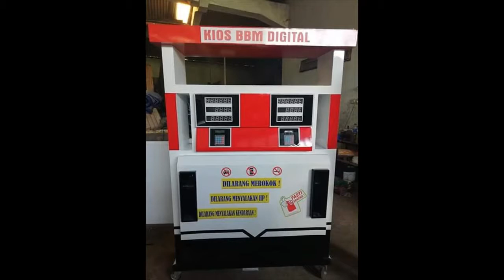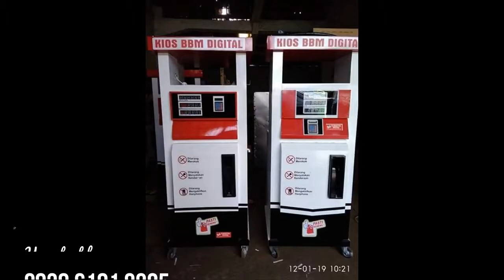WA 0838 6181 9905 mesin pompa air bensin mini El Maritsa Digital Situbondo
MELAYANI PENGIRIMAN SELURUH INDONESIA, dengan jaminan kualitas, terpercaya dan murah.